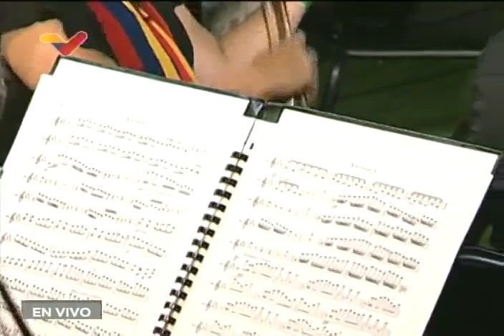Obertura 1812 de Tchaikovsky tocada por la Orquesta Sinfónica y la Coral Nacional Simón Bolívar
16 de febrero de 2022, durante un acto entre el Presidente de Venezuela, Nicolás Maduro, y el vice primer ministro de Rusia, Yuri Borísov, en el Palacio de Miraflores en Caracas. La Orquesta Sinfónica Simón Bolívar y la Coral Nacional Simón Bolívar interpretan la Obertura 1812 de Tchaikovsky, bajo la dirección de Andrés David Ascanio Abreu.

USDT o Bitcoin (BEP20): 0xef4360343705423a24119205eeb1de2a10fd23f4

USDT (TRC20): TQJB86JZjF5Kt1C7f322aax4iyD6x65UcV

Petros: PFfDUW3cj1WD7cUPYg9MK2EtgG5nUgVzuc